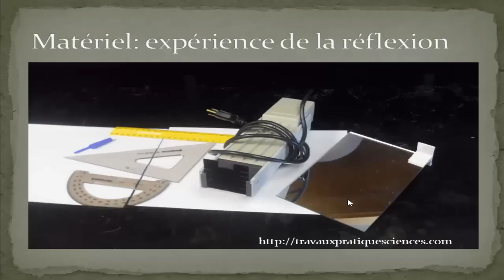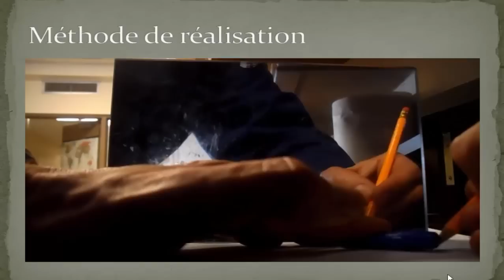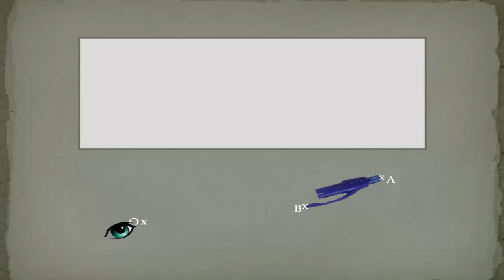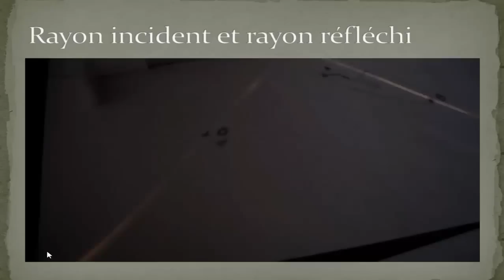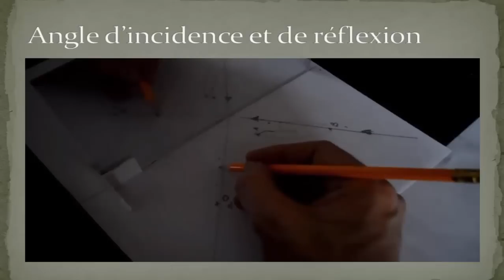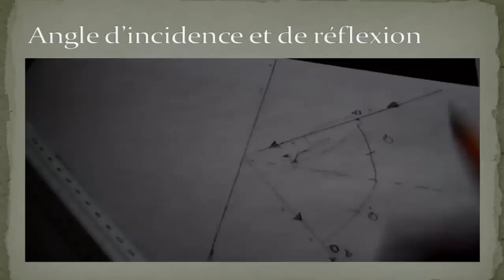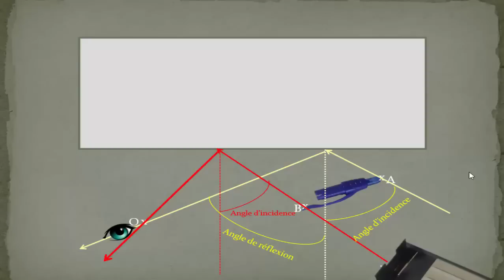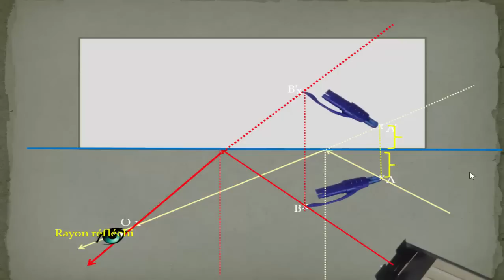Formation d'une image dans un miroir plan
Comment se comportent les rayons lumineux réfléchis par un miroir plan? Comment se caractérise l’image formée par un miroir plan?

Dans cette expérience nous allons voir la première et deuxième loi de la réflexion.